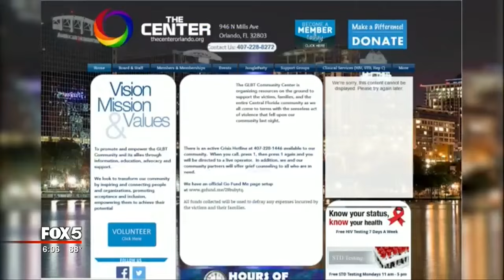Orlando shooting coverage from FOX 5 Atlanta - 6/12/16 - 6pm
FOX 5 Atlanta's coverage of the aftermath of the Orlando shooting from FOX 5 News at 6 on Sunday, June 12, 2016.